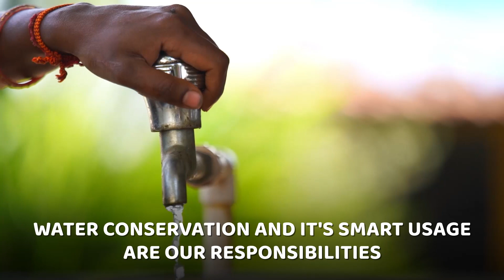World Water Day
Let us conserve water for a better future. Save Water, Save Life!